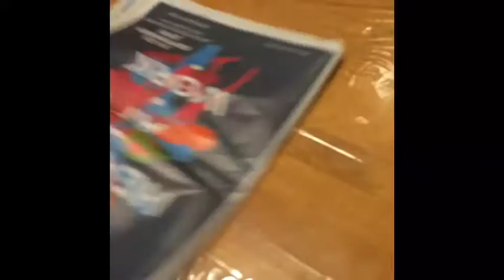Carving our pumpkins!